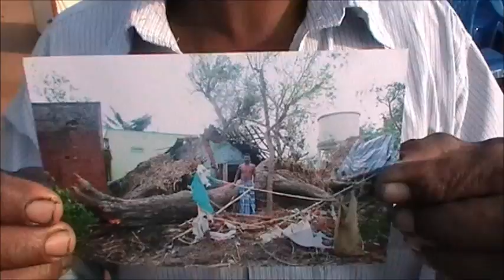தானே புயலால் பாதிக்கப்பட்டவர்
கடலூர் மாவட்டம் தானே புயலால் வீட்டை இழந்த ஒரு ஏழை . இவருக்கு நாம் உதவ முடியுமா ?